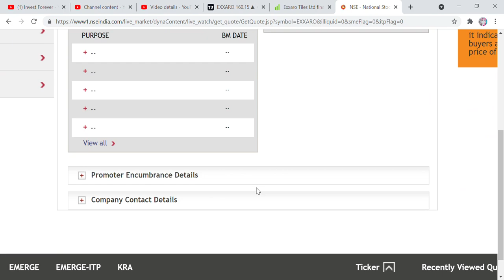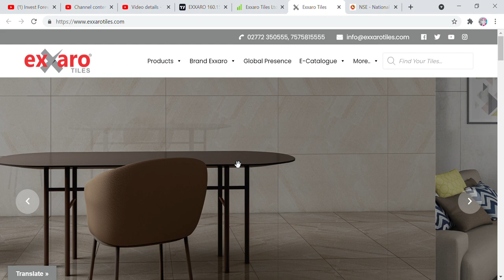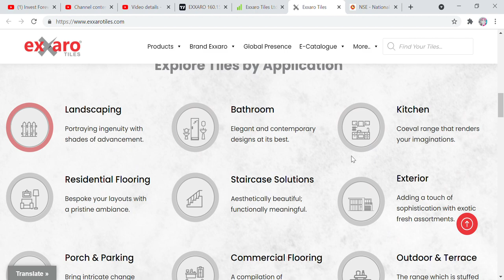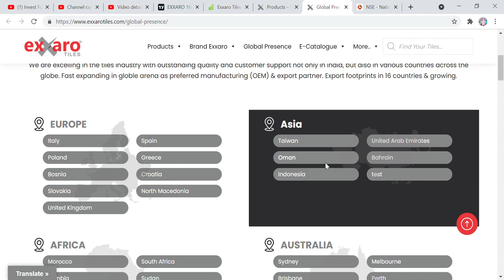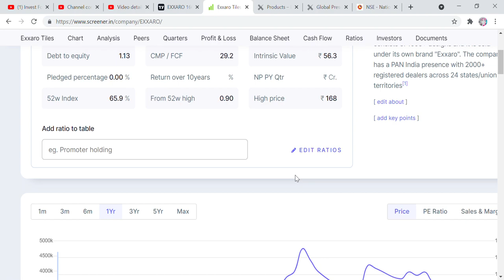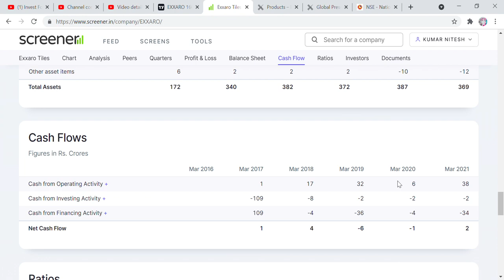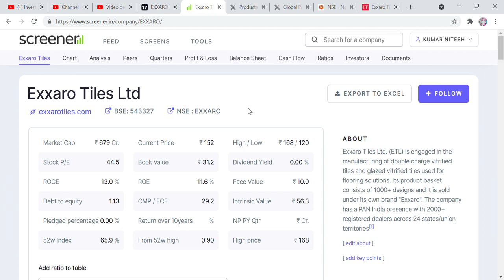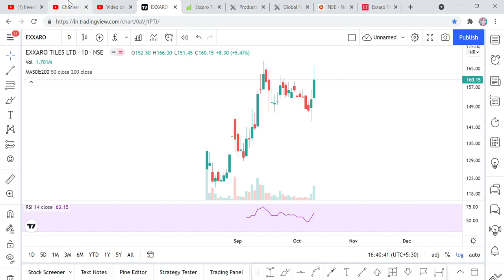EXXARO TILES STOCK ANALYSIS, TARGET 300 RS, NEWS, STOCK MARKET FOR BEGINNERS,TILES STOCKS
Hi Friends,